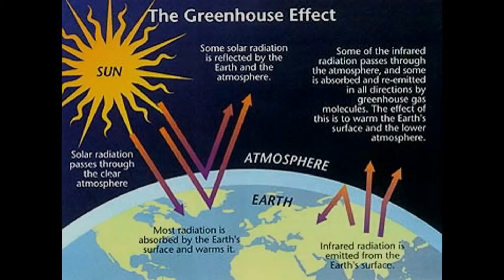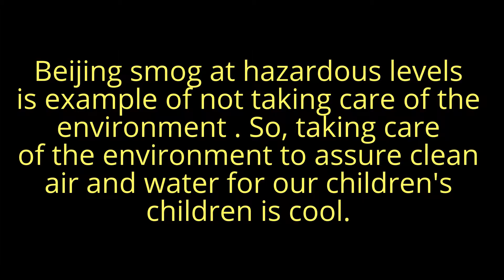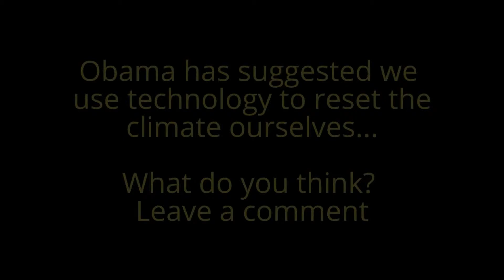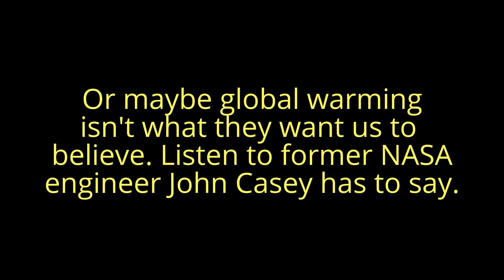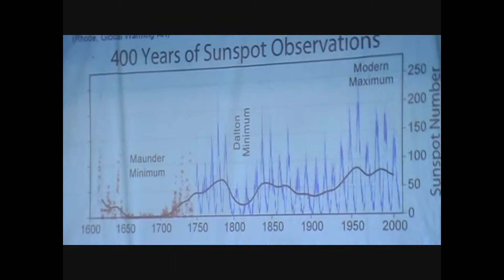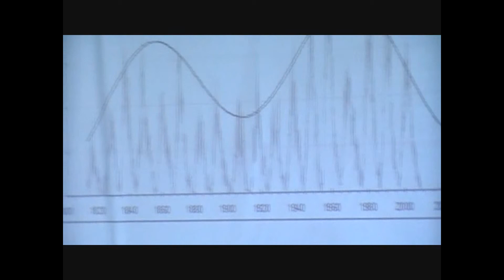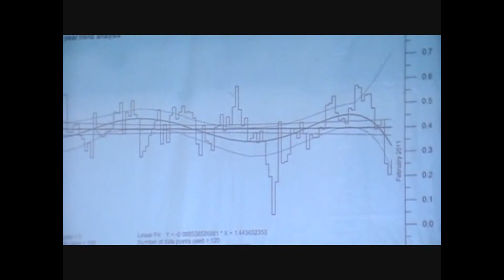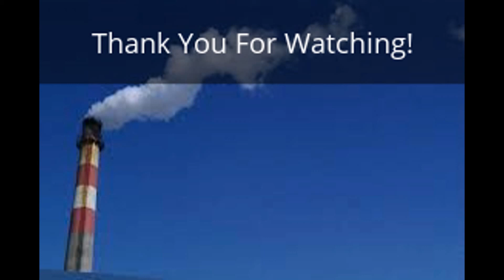Climate Change: Caused by Greenhouse Effect? Is There a Global Warming Conspiracy?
Climate Change: Caused by Greenhouse Effect? Is it a Global Warming Conspiracy?

You don't have to be a conspiracist to wonder about how solid the global warming consensus really is. There is no disputing the existence of man-made climate change but must we be subjected to the alarmist narrative we here from the polictians and news agencies. Global warming claims taken to extremes with their drastic measure solutions with make conspiracist of us all. Worse yet should any of the drastic measures being purposed be implemented will we be able to recover from their negative effects?

I care about the environment believing we all have a responsibly to care for it. The importance of clean air, water and soil should be obvious to all. I believe there is more that can be done to care for environment for the right reasons. Beijing smog hits hazardous levels is a great example of not taking care of the environment with smog levels dangerously high. So, taking care of the environment to assure clean air and water for our children's children is cool.

In this video I share a quick introduction explaining what is global warming and climate change. It explains how the greenhouse gases, steam, co2 and methane work together creating global warming effects. I have no doubt the greenhouse effect impacts our environment and moderate oversight and control is wise. I do take exception to the global warming scare tactics used in this segment. The causes of global warming is both man-made and natural. Is extreme weather getting worse? Maybe. Is the cause global warming or the cyclical nature of weather? We need to get our global warming facts straight.

Speaking of scare tactics you find the video segment of  the United Nations geoengineered solutions to be absolutely kooky.

Is the earth experiencing a global climate change? NASA says, "Ninety-seven percent of climate scientists agree that climate-warming trends over the past century are very likely due to human activities."

What is the global climate change definition? According to the EPA, "Climate change refers to any significant change in the measures of climate lasting for an extended period of time. In other words, climate change includes major changes in temperature, precipitation, or wind patterns, among other effects, that occur over several decades or longer."

NASA lists nine climate change facts: Sea level rise, Global temperature rise, Warming oceans, Shrinking ice sheets in Greenland and Antarctic; Declining Arctic sea ice, Glacial retreat, Extreme weather events, Ocean acidification and Decreased snow cover.

The Weather Science Foundation established historical climate trends from approximately 600 B.C. to the mid 70's. They found four distinct type of patterns that were noted since 600 B.C., ‘warm-wet’, ‘warm-dry’, ‘cold-wet’ and ‘cold-dry’ cycles. Also, about every 500 years, our planet also goes through a cycle of Wide Weather ‘Extremes’. Our weather has a cyclical pattern, there is no absolute normal weather.

So, the question to consider is extreme weather man made or the normal cycles of the weather. If we think it is caused by man and begin implementing drastic geoengineered measure there will be no coming back from negative effects.

The Goal Is Power: The Global Warming Conspiracy is a Forbes article about British author James Delingpole book, "Watermelons: The Green Movement's true colors." In his book he show "that the man-made global warming is a fraud, one that has already cost billions of dollars and is a clear and present danger to our liberty and democratic traditions — and, ironically, to the environment itself."

Patrick J. Michaels Phd.
Environmental Science Professor
Author, Lecturer
Latest Book: Climate of Extremes: Global Warming Science They Don't Want You to Know.

Copyrights:
All videos, images and music are sourced from Google or YouTube unless otherwise noted. They are licensed for reuse as allowed under the Creative Commons (CC) license is one of several public copyright licenses that enable the free distribution of an otherwise copyrighted work. A CC license is used when an author wants to give people the right to share, use, and build upon a work that they have created.